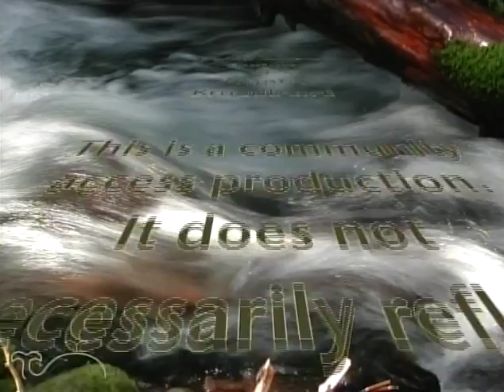Luther Weeks, Voting Integrity